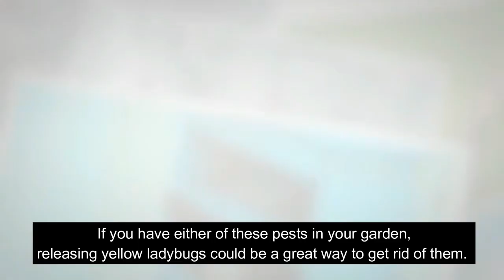What Do Yellow Ladybugs Eat?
Do you have a yellow ladybug in your garden? If so, what do you feed it?

In this video, we have taken a look at the different things that Yellow Ladybugs like to eat. Also we have discussed some wonderful tricks which will help you attract the ladybugs into your garden.